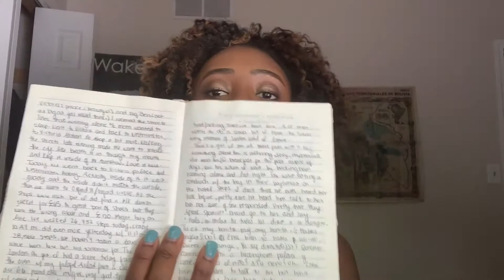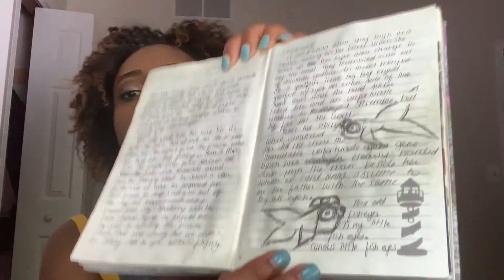Travel Journal Tour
Enjoy a quick look through of my travel journal while over seas.